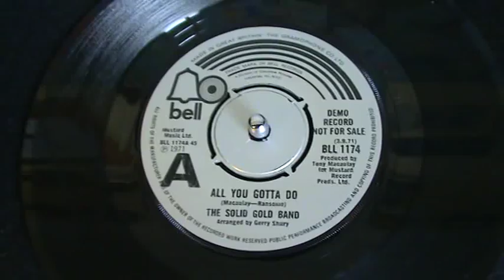The Solid Gold Band 'All You Gotta Do'. Written and produced by Tony Macaulay.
Great single from 1971. The record playing is the Demo on Bell 1174, released on the 3rd September 1971.